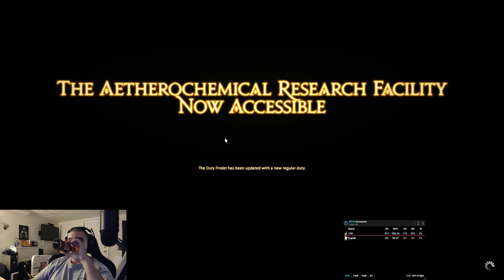In the nest with Crowskick